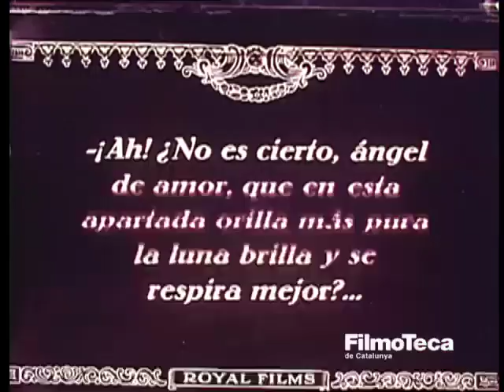ESMALT I BETUM: L'A(MOR)T [FRAGMENT] (Filmoteca de Catalunya, 2011)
Fragment del film Esmalt i Betum produït per la Filmoteca de Catalunya l'any 2011 i conservat al Centre de Conservació i Restauració de la Filmoteca. Recull imatges de diversos films catalans.